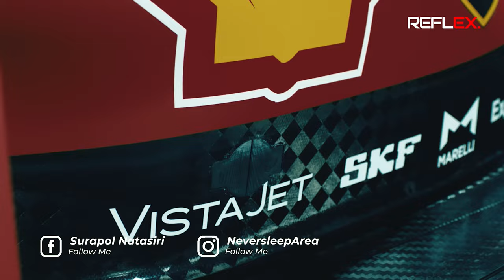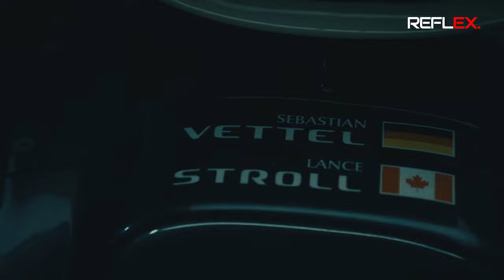F1 | "อัพเดททีมแข่งฤดูกาล2021" ศักราชใหม่แห่งการแข่งขันมีใครบ้างนะ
***แก้ไขข้อมูล ทีม Mclalen ใช้เครื่องยนต์ Mercedes ขออภัยในความผิดพลาดครับ

Special Thanks Footage :
Redbull Contenntpool & Formula1.com